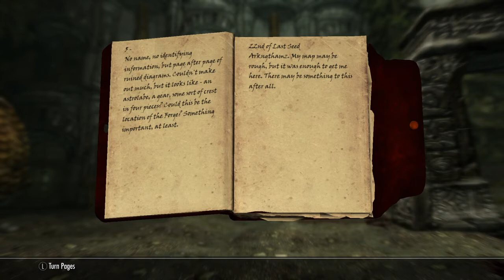skyrim pt.11 Ghost treasure hunting